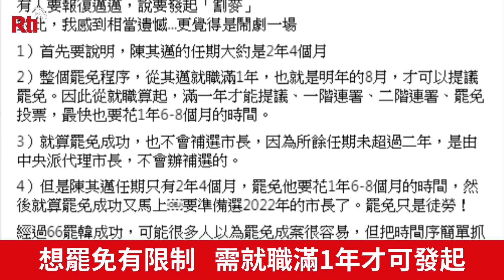團體醞釀罷免「割麥」 陳其邁無奈【央廣新聞】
高雄市長補選剛落幕，17日一早勝選的陳其邁立刻動身，加半導體園區動土典禮，關心高雄科技產業發展，不過才剛當選，現在就傳出有人開始醞釀罷免，也讓陳其邁相當無奈，更有不理性民眾，在Line群組上面放話，將前往高雄市府，進行恐攻，警方現在已經鎖定涉案人的身分，將依恐嚇罪嫌偵辦。